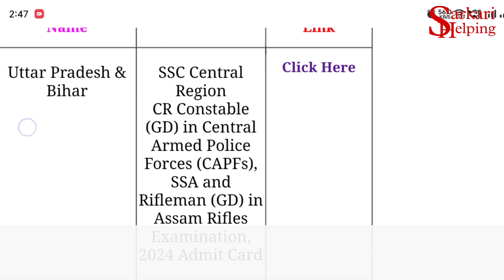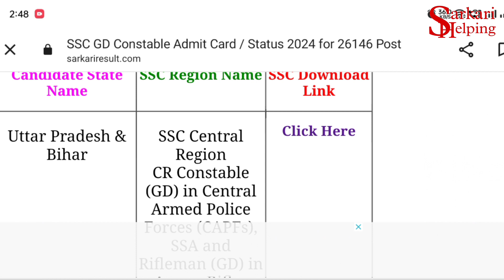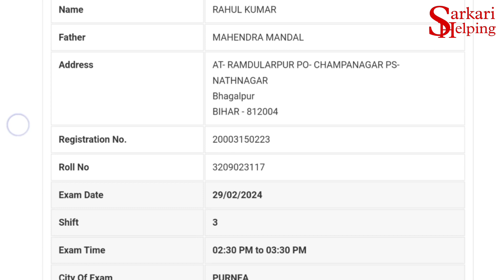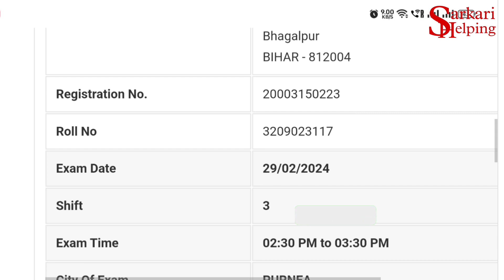SSC GD Admit Card हुआ जारी || How to Check SSC GD Admit Card 2024 || SSC GD Ka Admit Card Aagya